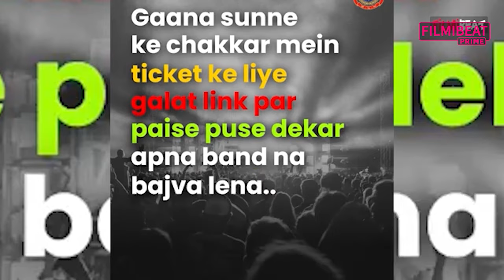Diljit Dosanjh Dil-Luminati Concert:Singer Gets Legal Notice Over Concert Ticket Sales In Delhi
Diljit Dosanjh Dil-Luminati Concert:Singer Gets Legal Notice Over Dil-Luminati Concert Ticket Sales In Delhi.Watch Out

                ~PR.128~ED.140~HT.334~